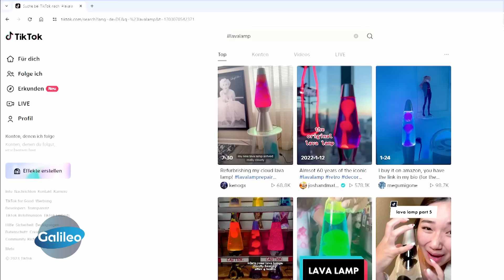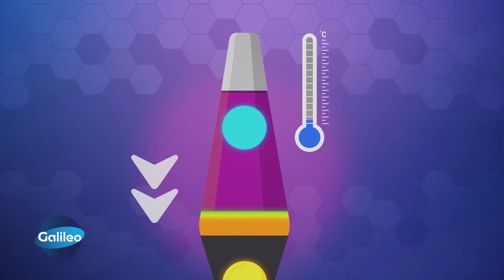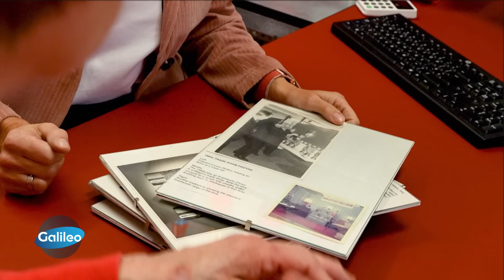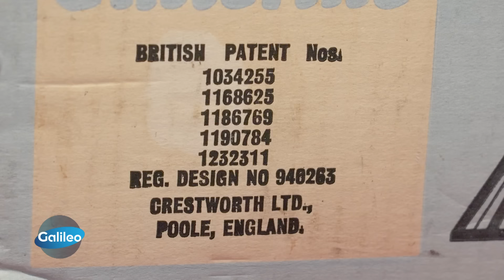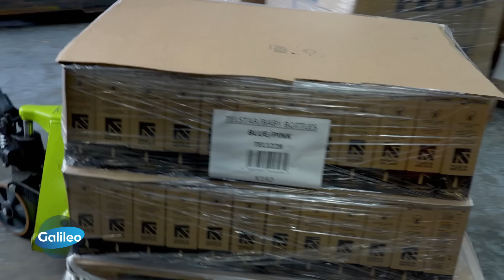60 Jahre Lavalampe: Was steckt hinter dem Kultobjekt?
Die Lavalampe feiert 60. Jubiläum und es gab Zeiten, da galt sie als absolutes Must-Have der stylischen Inneneinrichtung. Doch was steckt eigentlich hinter dem Kultobjekt und wer hat es erfunden? "Galileo" hat bei dem Unternehmen Mathmos nachgefragt.